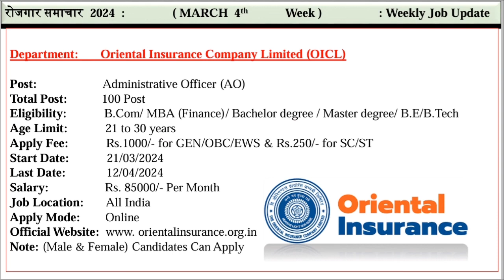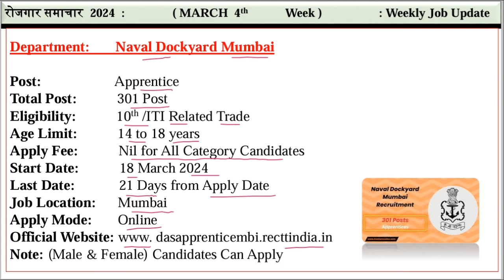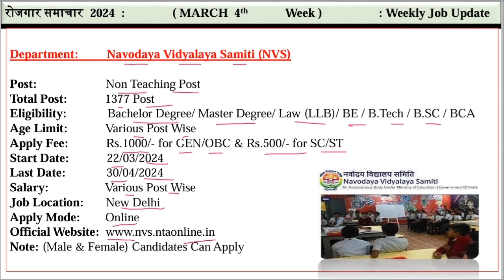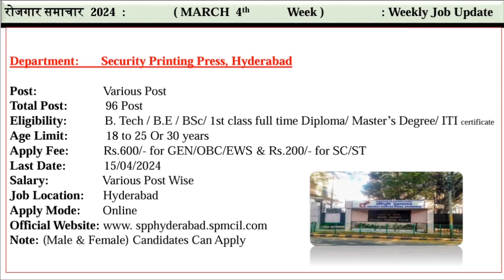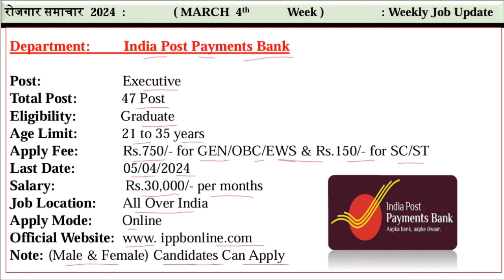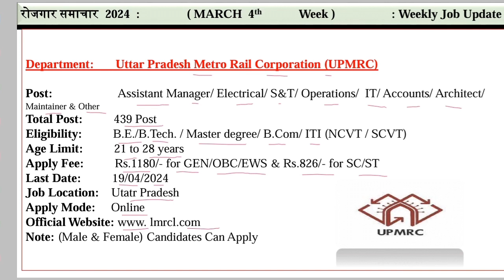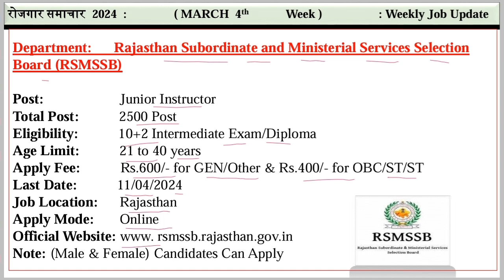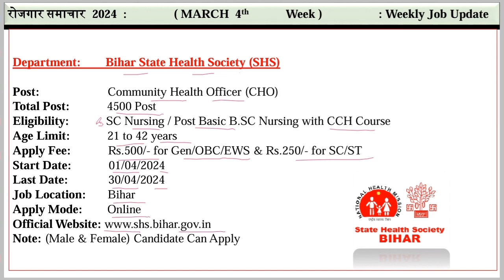Weekly job Update | Employment news march 2024 4th week | Govt job Vacancy march 2024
about this video:
Hello friends In this video about Employment News has been told. This is the details for the 4th week of March 2024. This video is just a recruitment information video for youth.
In the weekly edition of Employment News, you are the first to get information about new jobs and through this it is our endeavor to present to you the notifications of new vacancies every week. Through this platform, our aim is to bring you all the notifications and related information in the employment news so that you can get acquainted with the new vacancies.